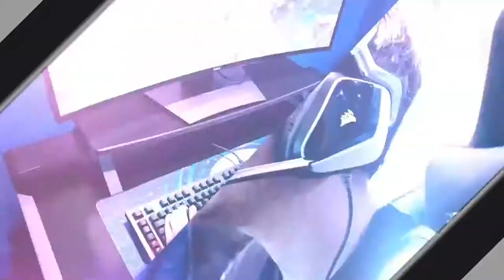Rocket League Fall 2019: Marietta College vs. Northwood University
Marietta College plays against Northwood University in Rocket League as part of the Great Lakes Esports Conference season.